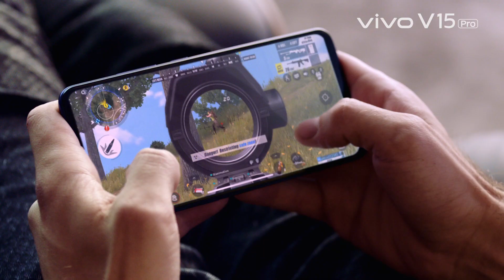Vivo V15 Pro | Game Mode + Fast Charging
We know mobile gaming is important to you, so we made it more enjoyable with Game Mode 5.0. Play e-sports like a pro by entering Competition Mode, which allocates system resources that prioritize your game’s performance. And when it comes to speed, Dual-Turbo is the lightning-fast feature gamers need. It both increases smooth game play and reduces frame-drop by 300%, giving you the most enjoyable gaming adventure imaginable.